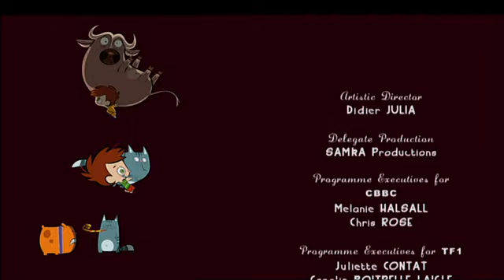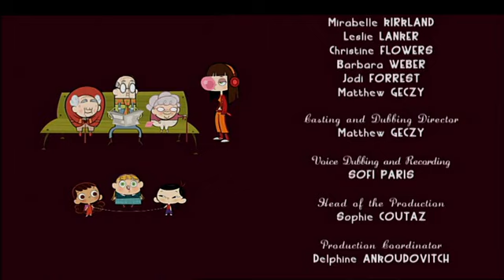Eliot Kid Season 1 Episode 4 The Little Mouse Christine Flowers Matthew Géczy 360p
Episode 21 English